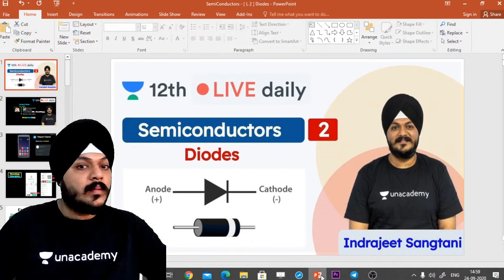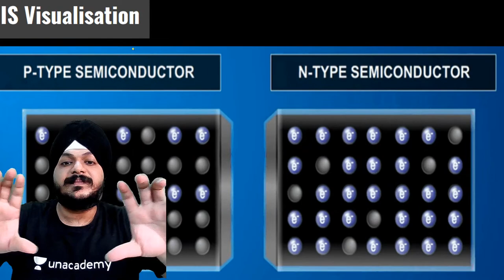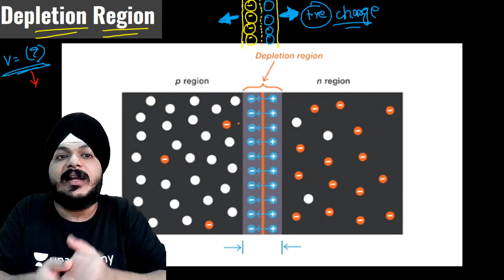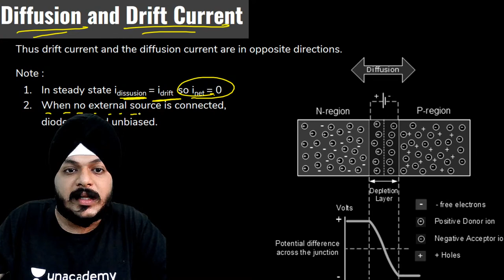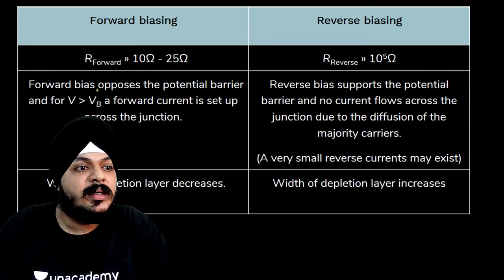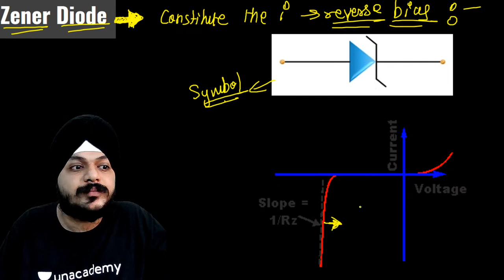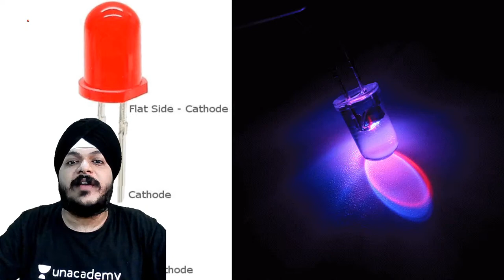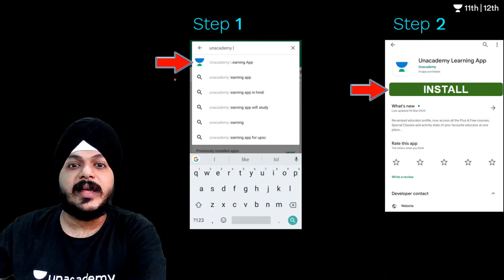CBSE Class 12: SemiConductors L2 | Physics | Unacademy Class 11 & 12 | Indrajeet Sangtani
Unacademy Class 11 and 12 bring you yet another amazing Class 12 Physics session with SemiConductors. In this lecture, Indrajeet Sir will touch upon one of Class 12 Physics most important topic SemiConductors.

Watch this video to clear your concepts of SemiConductors and know some of the best shortcuts and tricks.

1. Learn from your favourite teacher
2. Dedicated DOUBT sessions
3. One Subscription, Unlimited Access to Live Online Classes and Videos
4. Real-time interaction with best-in-class teachers
5. You can ask doubts in live online classes
6. Limited students in each Online Class
7. Download the videos & watch offline